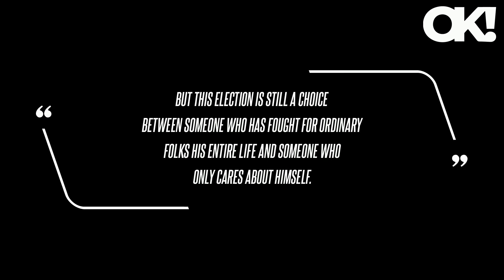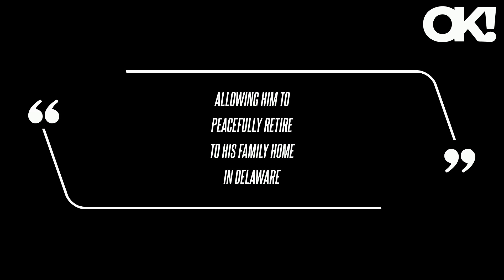Barack Obama Takes a Dig at Donald Trump While Defending President Joe Biden Following Disastrous De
"Yes, it was a slow start, but it was a strong finish," Harris, 59, said while talking to CNN's Anderson Cooper, adding that "what became very clear through the course of the night is that Joe Biden is fighting on behalf of the American people on substance, on policy, on performance.